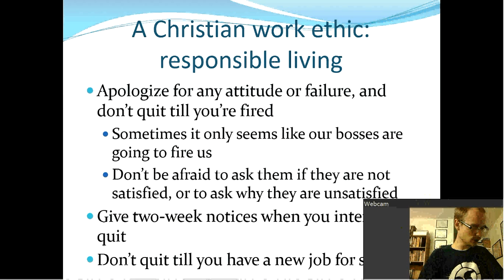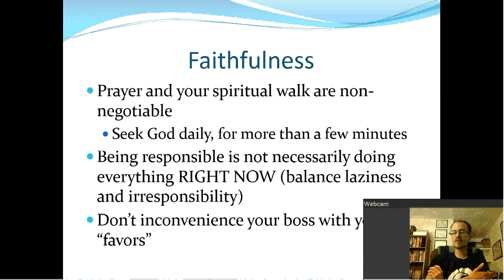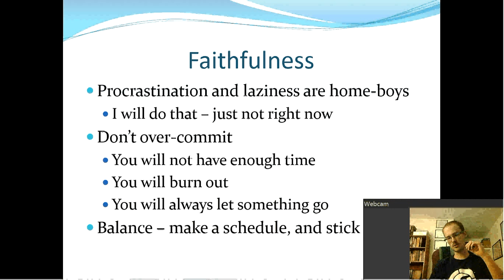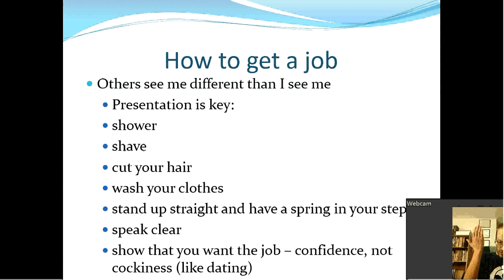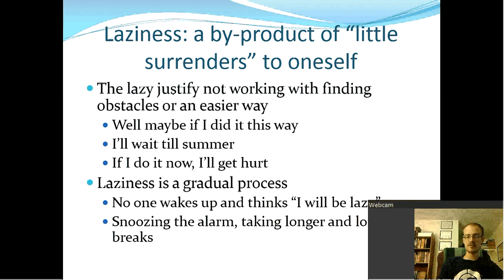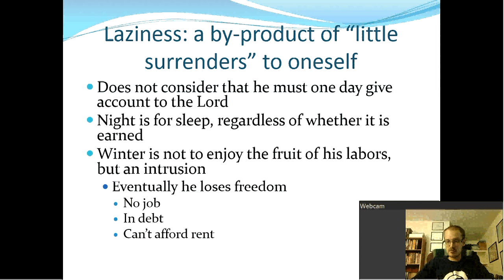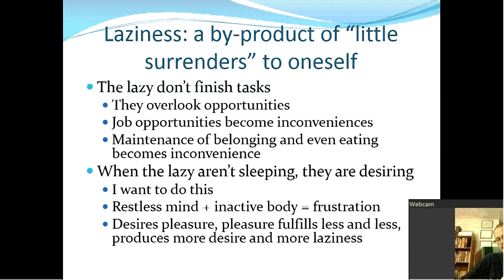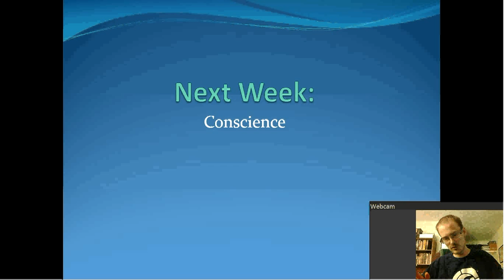Lesson 7: Responsibility part 2 (15)